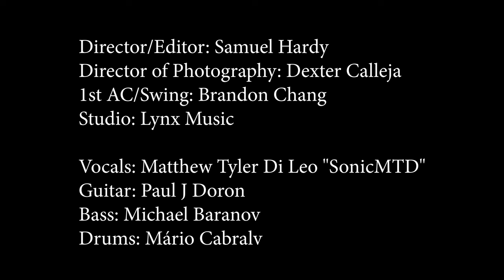WCS - Show Me The Light (Official Music Video)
Director/Editor: Samuel Hardy
Director of Photography: Dexter Calleja
1st AC/Swing: Brandon Chang
Filmed on location at Lynx Music.
Filming Date: March 14th, 2020

Produced by: WCS
Mixed by: Scotty Komer (Scotty Komer Mixing and Production, Toronto, ON)
Mastered by: Andy Krehm (Silverbirch Mastering, Toronto, ON)
Composed by: Paul J Doron, Matthew Tyler Di Leo
Lyrics By: Matthew Tyler Di Leo

Vocals: Matthew Tyler Di Leo "SonicMTD"
Guitar: Paul J Doron
Bass: Michael Baranov
Drums: Mário Cabral